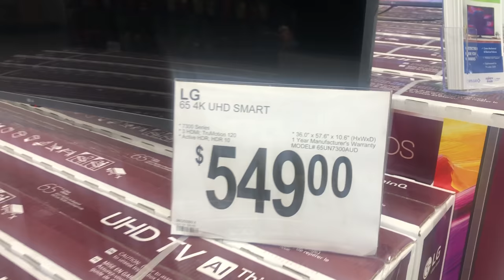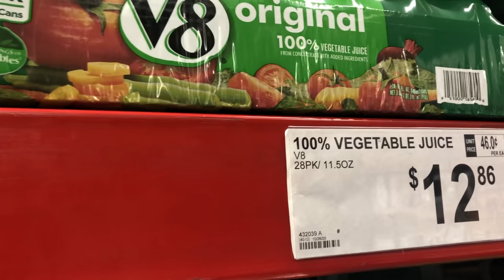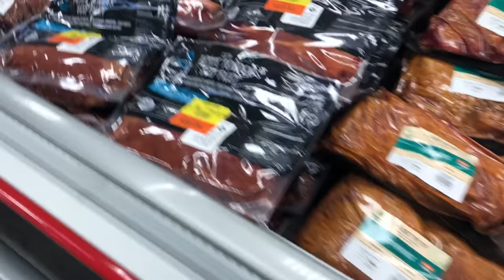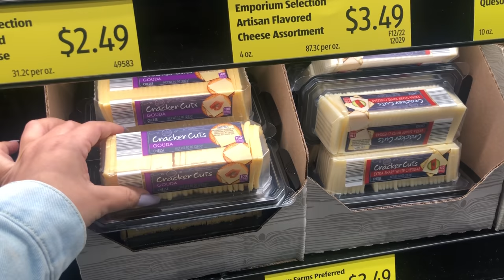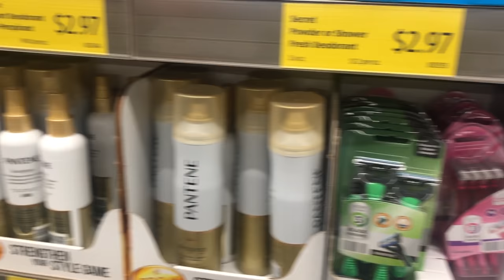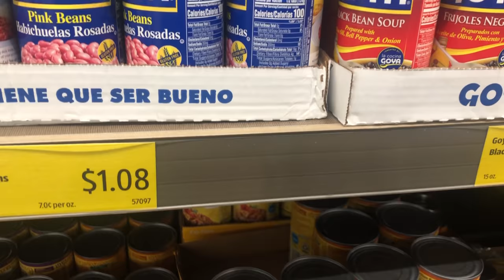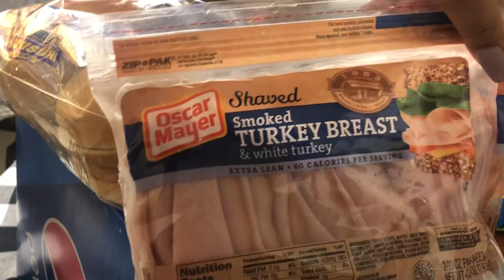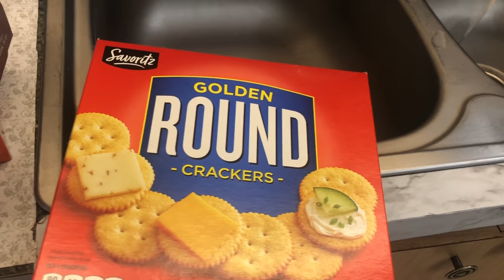💰 SÁBADO PRODUTIVO| SamsClub |Compras| Vida nos EUA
Oi gente🙂 Tudo bom? Sou Jennifer Braga moro na Florida.Sou capixaba e mostro minha vida aqui nos EUA.

💜 CANAL DA ROSANE QUIRINO USA

 𝕤𝕠𝕔𝕚𝕒𝕚𝕤 𝕕𝕒 𝕁𝕖𝕟𝕟𝕚𝕗𝕖𝕣

𝘈𝘴𝘴𝘪𝘴𝘵𝘢 𝘢𝘴 𝘱𝘳𝘰𝘱𝘢𝘨𝘢𝘯𝘥𝘢𝘴 𝘱𝘢𝘳𝘢
 𝘮𝘦 𝘢𝘫𝘶𝘥𝘢𝘳 𝘯𝘢 𝘥𝘪𝘷𝘶𝘭𝘨𝘢𝘤𝘢𝘰,𝘢𝘨𝘳𝘢𝘥𝘦𝘤𝘰 𝘮𝘶𝘪𝘵𝘪𝘴𝘴𝘪𝘮𝘰 🤝🇧🇷✌️🇺🇸❤️🌴